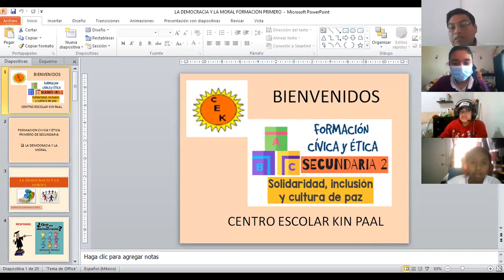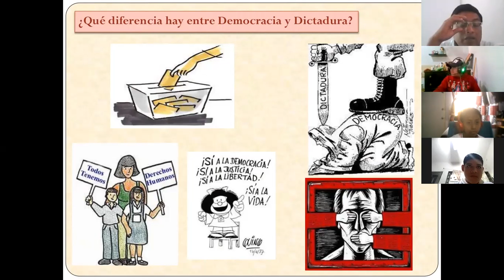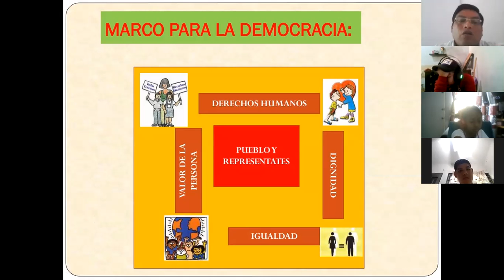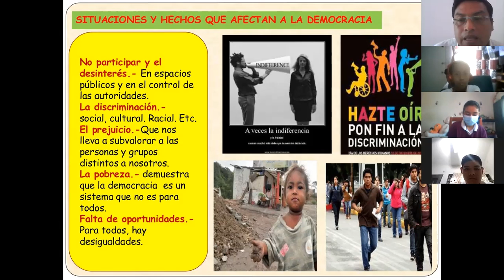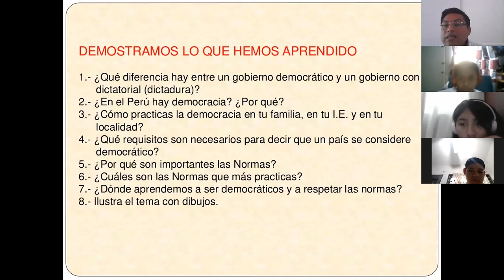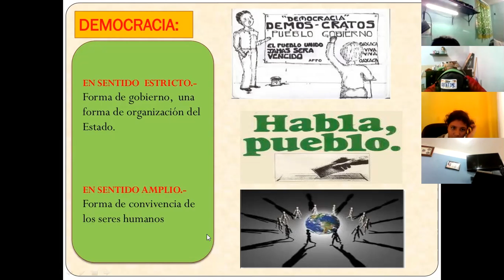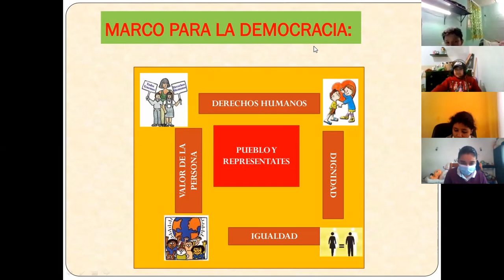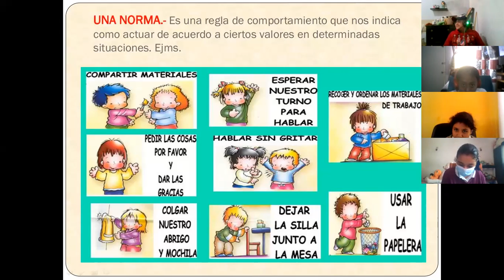zoom 0 LA DEMOCRACIA Y LA MORAL FORMACION PRIMERP 8 DE MARZO 2021